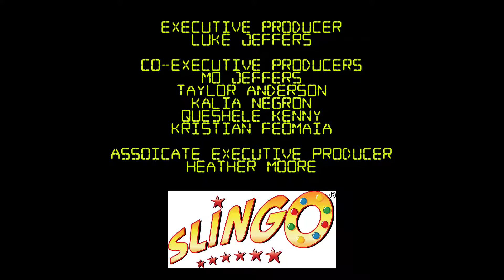The Slingo Show with LukeJ62895 - Episode 186 *NO COMMENTARY*